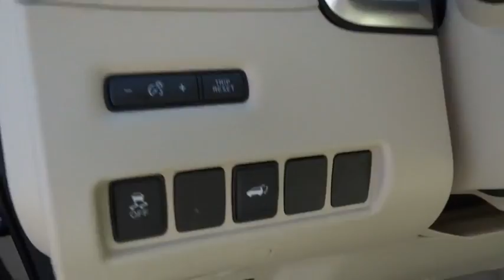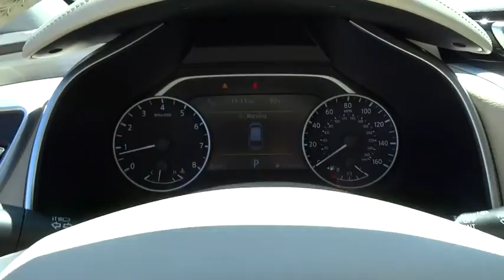2015 Nissan Murano Mount Airy NC, Bristol TN, Bluefield WV, Christainsburg VA, Roanoke VA 9770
2015 Nissan Murano